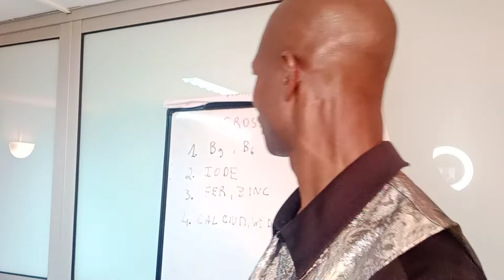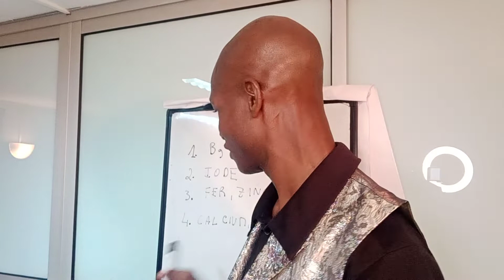ERREURS FATALES A EVITER AVANT TOUTE GROSSESSE - NUTRITION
En réalité, il faut 2 ans minimum à une femme pour préparer à bien son temple et vivre une grossesse en étant équilibrée.

Ce manque de préparation entraine des états de fatigue et même des fausses couches et enfants prématurés.

Pour plus d'infos, ou pour consultation, veuillez nous contacter au

HAPPINESS POTENTIAL
VITALITE PERMANENTE